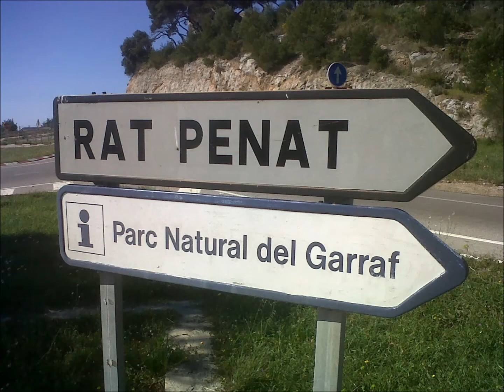EL GARRAF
El Garraf, també anomenada Penedès Marítim o Marina del Penedès, és una de les quatre comarques de Catalunya en què va quedar dividit el Penedès en la divisió comarcal de 1936. El nom prové de l'àrab "garrafa", que vol dir "sínia" o "lloc d'aigües abundants".